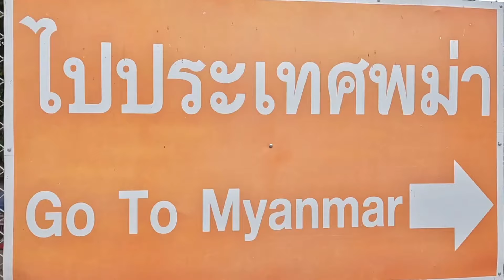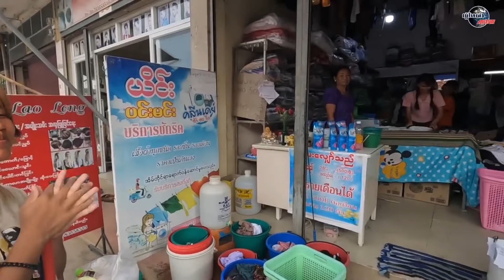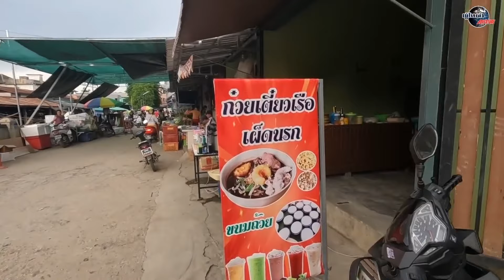บ่าวไทย เที่ยวพม่า กับน้องหอมท่าเดื่อ สาวไทยใหญ่